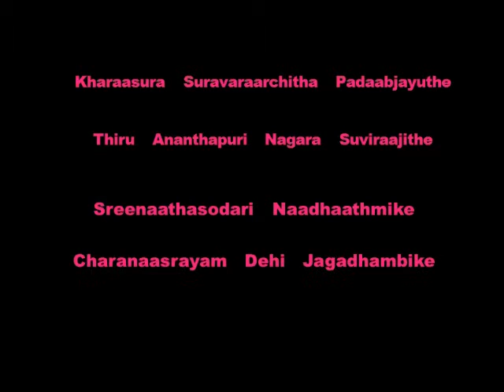KUMKUMA RAGA SOBHITHE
Carnatic Raga based melodies.
Malayalam  Tamil  Sanskrit languages.
Song on Gomathy amman  (Gomathy Sathyavaageeswarar)  of
Thiruvananthapuram Karamana Sivan Kovil